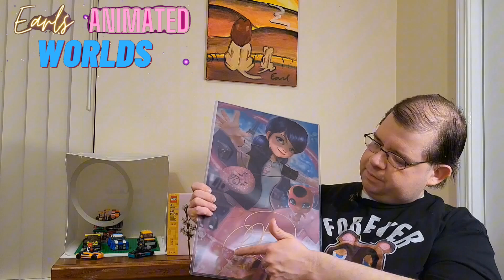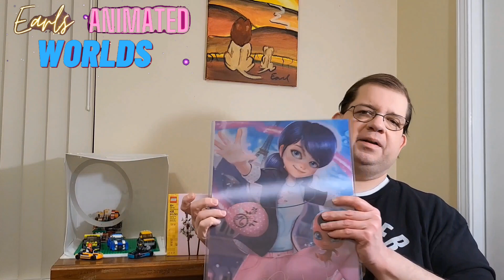400 subscribers, Lego ,Ladybug and cat noir. And more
I would like to thank the 400 subscribers and viewers to my channel. This means a lot to me. So from the bottom of my heart, thank you very much.

I'm having trouble deciding which miraculous. I should review next if you'd like to help. Here's a list of the ones I've been looking at from the zag store.
A little note this all depends on availability in stock

Cat noir's rings.
The peacock miraculous doesn't matter which one.
The regular fox miraculous.
Either of the most miraculous.
This being the year of the dragon, so the dragon miraculous.

Or if anyone has any thoughts on reviewing any other items from the zag store.